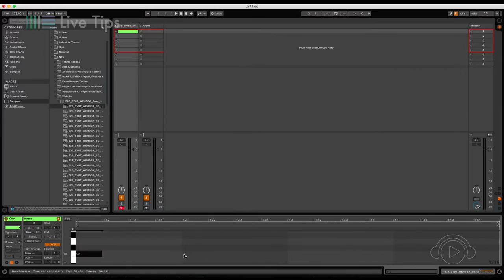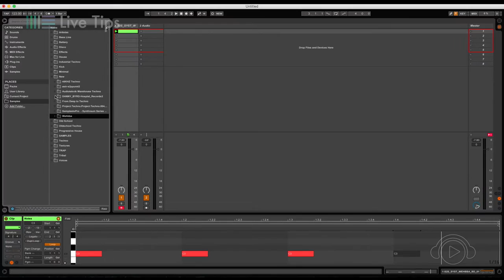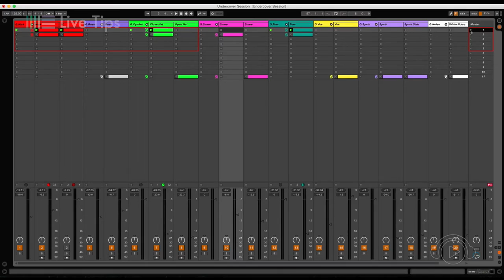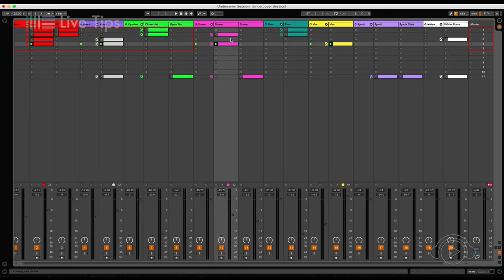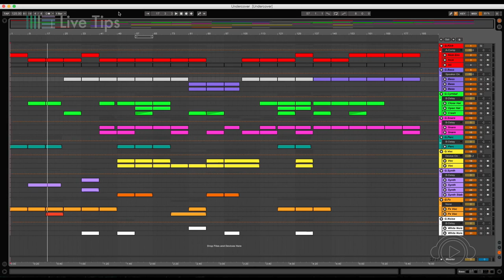Live Tips - Session View Ableton Live @ Ban TV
Rene Castanho dá as dicas do Ableton, no Live Tips! Terças e quintas 19h inédito e reprises durante a programação da Ban